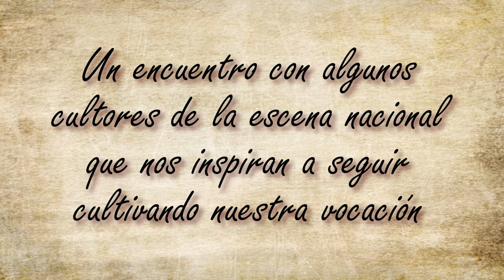INSPIRANDO ARTE │MYRIAM SIENRA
Este breve ciclo, que realiza ARLEQUÍN TEATRO, con el auspicio de la FUNDACIÓN ITAÚ, nos permite compartir vivencias de seis referentes del teatro nacional, que a lo largo de sus carreras han superado obstáculos y, perseverando han cumplido sus sueños, por eso ellos nos inspiran. En ellos vemos como al talento debemos sumar el esfuerzo, la constancia y el sacrificio que implica llegar a una meta.

Nos encontramos en este capítulo con Myriam Sienra, actriz de larga y admirable carrera en nuestros escenarios.

Juan Carlos Moreno conduce la entrevista.